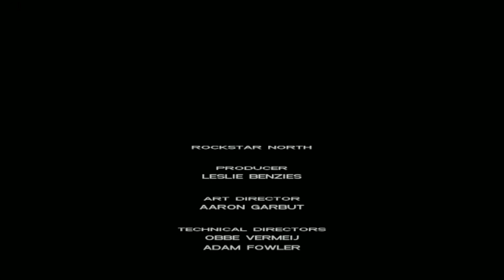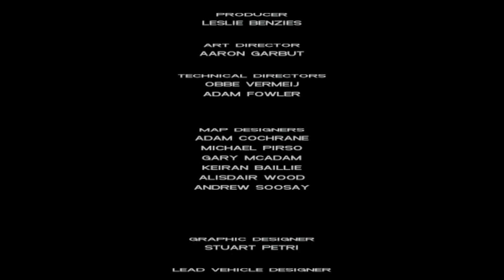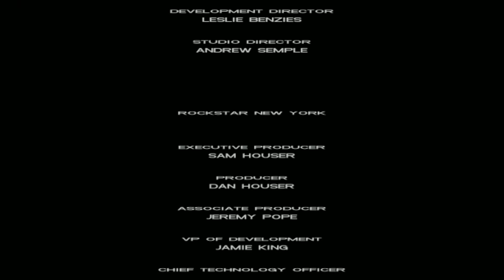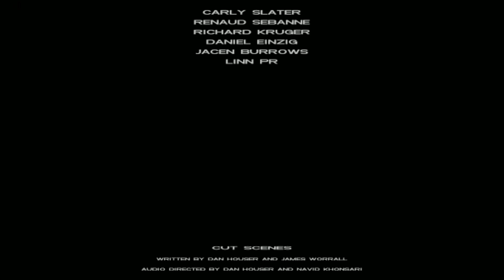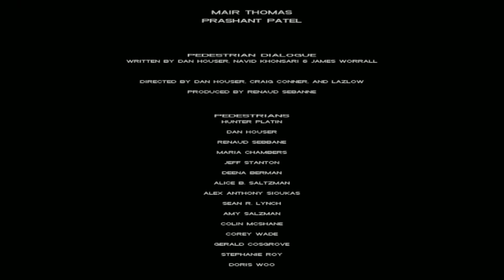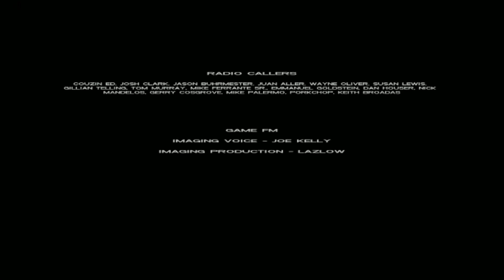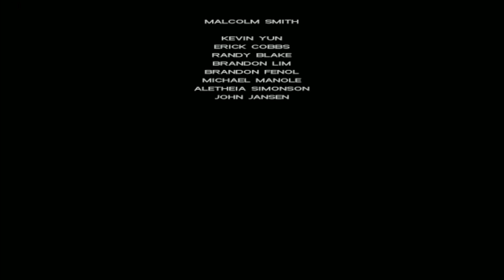GTA Liberty City Beta 4.0 - Final Mission/Ending - With LCS Style + VCS Animation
Episode #12 : The Exchange

Claude Speed Revenge On Catalina After Betrayed By Ex-Girlfriend on Robbery.

OK Guys I've Fixed It Weapon Icon Namely AK47 And M16 I'm Make And Replacing Icons Of These Weapons But I Download LCS Vibe Pack For GTA 3 By Gravarty. This Is The Last Mission Of GTA Liberty City 4.0 ( GTA VC Mod).

Be Honest.

LCS Vibe Pack for GTA III By Gravarty

0:00 -  The Exchange
07:46 - Credits
14:04  - Subscribe!/Outro